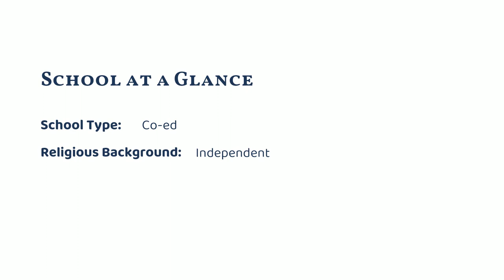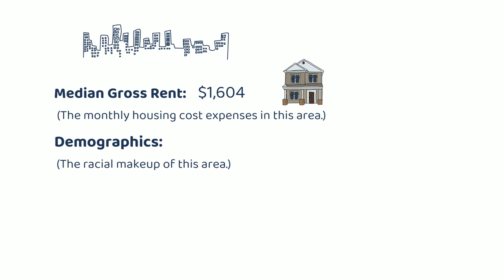Bay Ridge Prep (Brooklyn, NY)